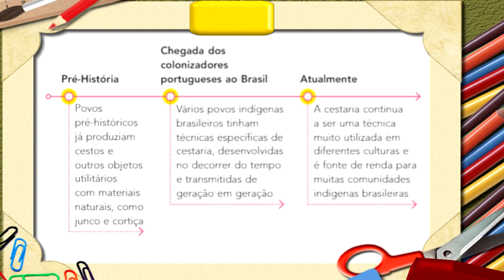Vídeo 2 ano Cestaria Indígena